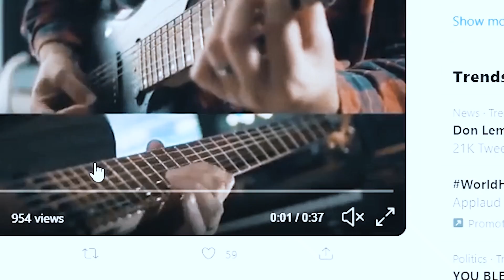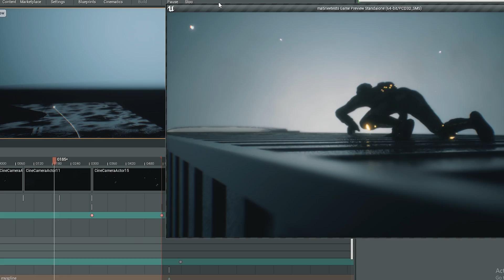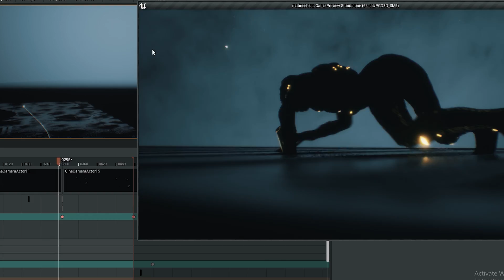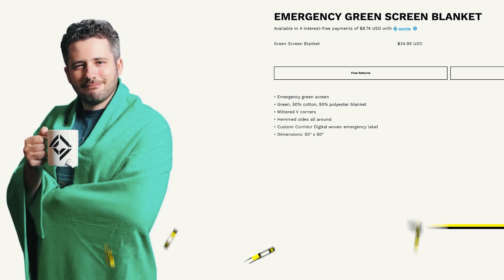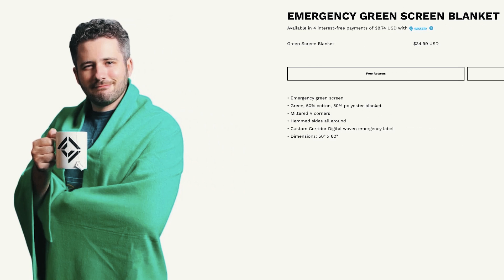I Will Film a Movie Using a Game Engine!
This Episode ►
On this episode of Quarantine Crew, Sam explains where he's at with his mission to develop a small-scale virtual production workflow, using Unreal Engine, Unity, and motion capture. Matt shows off his green screen blanket, and Wes attempts to complete his most intense Instagram challenge yet!